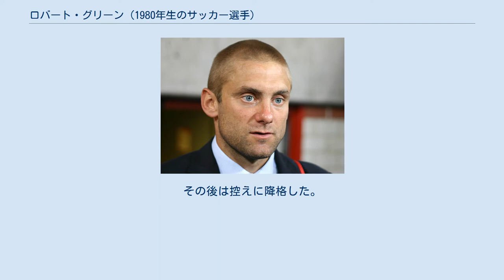ロバート・グリーン (1980年生のサッカー選手)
ロバート・ポール・グリーン（Robert Paul Green, 1980年1月18日 - ）は、イングランド・サリー州チャートジー出身の元サッカー選手。
 ノリッジ・シティFCのユースで育成され、1999年にプロデビューすると早くも翌2000年には永らくノリッジのゴールマウスを守ったアンディ・マーシャルを押しのけてレギュラーとなる。
2003-04シーズンにはノリッジのプレミアリーグ昇格に貢献したが、2004-05シーズンに降格。
その活躍が評価され衰退の囁かれていたディビッド・ジェームスに代わってイングランド代表に招集されるようになった。
 ノリッジ降格後は常に移籍市場に名前が上がる選手であったが、2006年に代表のライバルであるディビッド・ジェームスの後釜としてウェストハム・ユナイテッドFCに移籍金200万ポンドの4年契約で移籍した。
同僚のディーン・アシュトンも同じくウェストハムに移籍した。
移籍後はロイ・キャロルとシャカ・ヒスロップからポジションを奪い、安定した守りでチームの危機を幾度となく救ったが、チームは下位に低迷することが多かった。
2010-11シーズンは最下位で2部へ降格した。
 2012年6月21日にウェストハムとの契約満了により、同じロンドンに本拠地を置くクイーンズ・パーク・レンジャーズFCへの移籍が決定した。
8月18日のスウォンジー・シティAFCとの開幕戦に先発出場したが、5失点を喫し0-5で惨敗。
チームはこれを受けて、インテルを退団したジュリオ・セザルを獲得。
その後は控えに降格した。
 2017年8月27日、ハダースフィールド・タウンFCと1年契約を結んだ、1年延長のオプションが付いている。
 2018年7月26日、チェルシーFCと1年契約を締結したことが発表。
2018-19シーズン終了後に引退を表明した。
^ “England Players - Rob Green” (英語). ^ “SIGNING: ROBERT GREEN JOINS TOWN” (英語). ^ “GREEN BECOMES A BLUE” (英語). TheFA.comのプロファイル（英語）